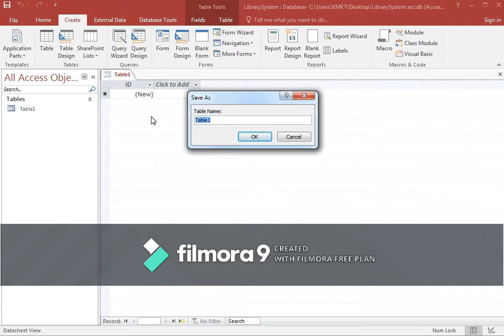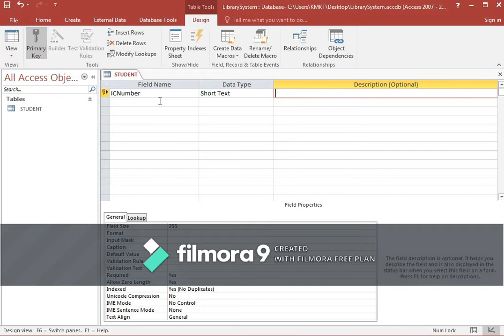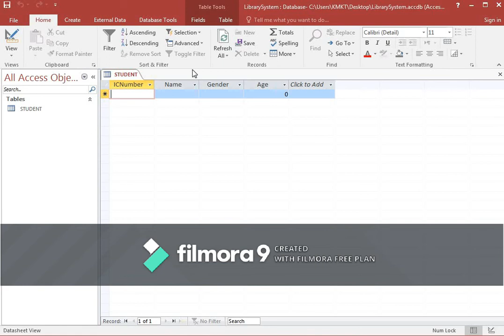Practical - Microsoft Access Creating Table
Practical for matriculation student - database software using Microsoft access